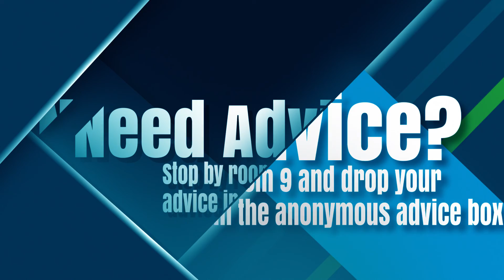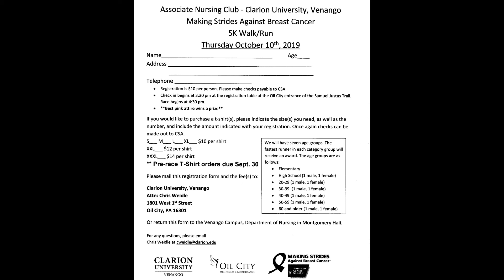10.7.19 B-Day Announcements